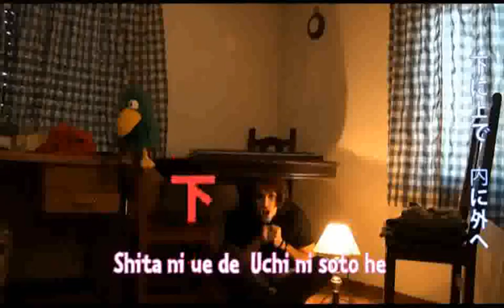TSUMETAI ATSUI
Un videoclip mágico y estreptocóideo